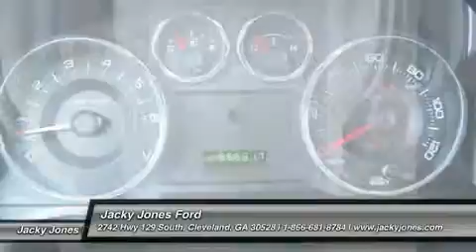2010 FORD EDGE Cleveland, GA A10992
2010 FORD EDGE Cleveland, GA
Stock# A10992